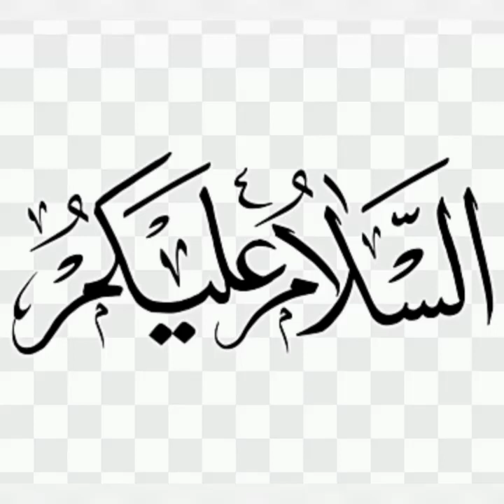So beautiful and trendy trousers design for girls 2023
stylish girls design - beautiful and unique dresses design - boht munfarid dresses design